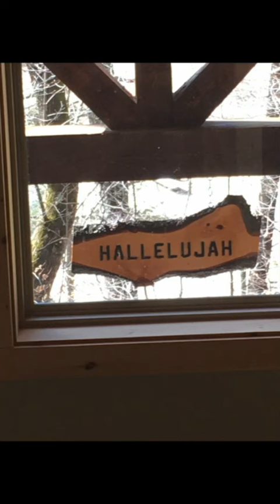90 Second Stories / Abraham and Sarah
Since our Easter is a little different this year, we thought we would film our Easter Vigil stories and share them throughout Holy Week! Thanks, Vanderlins!